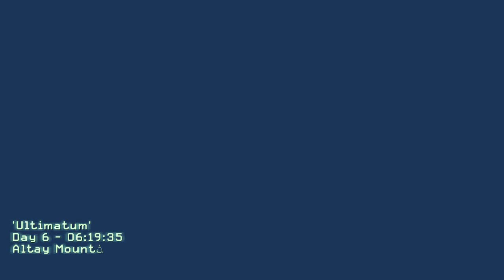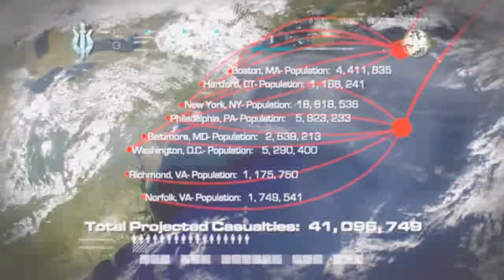Call Of Duty Modern Warfare - Campaign Gameplay Walkthrough - Part 11